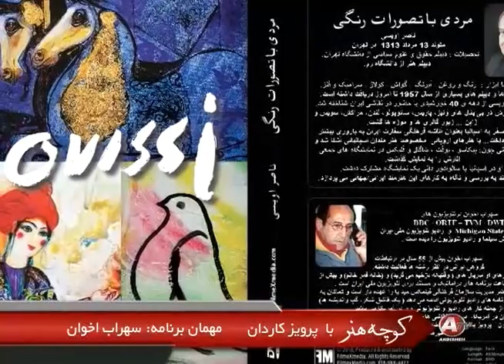IRAN, سهراب اخوان « ناصر اويسي ـ سمبات درکيورغيان ـ هنرمندان ايراني »؛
IRAN, TEHRAN, SOHRAB AKHAVAN, NASSER OVEISSI, NASSER OVISSI, SUMBAT DER KIUREGHIAN, PAINTINGS, PAINTER, SALVADOR DALI, SURREALISM, SUMBATISM, PARVIZ KARDAN, ANDISHEH TV,

2 COPYRIGHTED CLAIMS according to YouTube:
2. Yemmo - Samvel Yervinyan - Sound recording 18:30 - 20:46